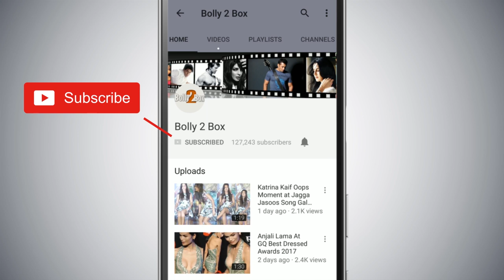Bigg Boss 13 : Salman Khan नजर आए जिन्न की तरह बोतल में समाए हुए, Season होगा "Tedha"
BiggBoss13 : SalmanKhan नजर आए जिन्न की तरह बोतल में समाए हुए, Season होगा "Tedha"